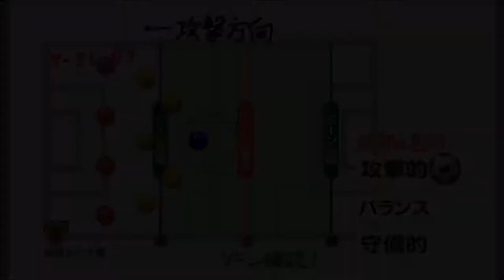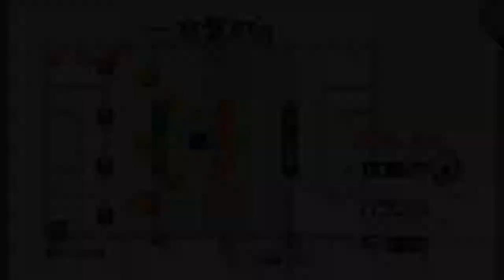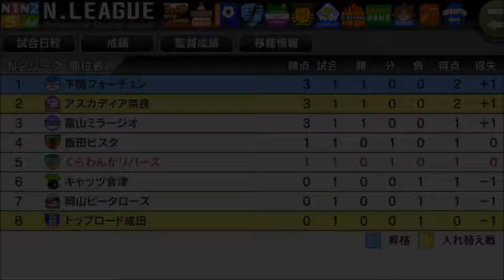【カルチョビットA #107】5年目開幕、N2公式戦初戦！ 飯田ビスタ戦【サッカークラブ育成ゲーム】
結果はドローですが、完全に負け試合。N2の壁は大きい…